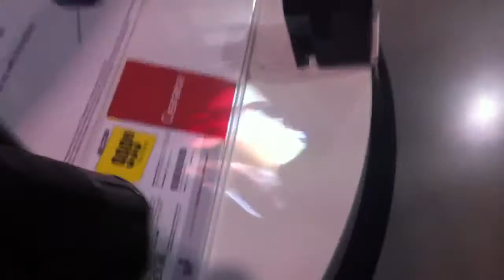Sony Handycam with Projector | Projecting Video on a T-Shirt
HD Camcorder